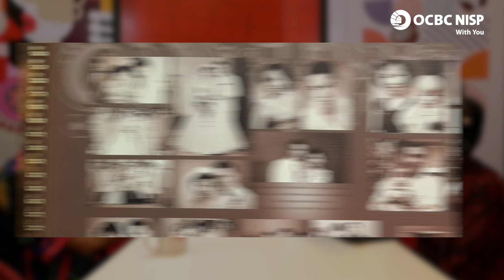Rio Dewanto, Karakternya Terbentuk dari Pengalaman Hidup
Di podcast TAYTB With Me kali ini, Ibu Parwati Surjaudaja dan Rio Dewanto bernostalgia tentang film Love & Faith di mana Rio berperan sebagai alm. Karmaka Surjaudaja, sosok founding father OCBC NISP dan ayah dari Ibu Parwati. Mereka berdua mengenang tekad, kebiasaan, dan komitmen Bapak Karmaka, serta prinsip beliau yaitu “Tidak Ada Yang Tidak Bisa” yang telah menginspirasi banyak orang dan menjadi brand spirit OCBC NISP. Yuk, dengerin obrolan mereka sampai selesai!